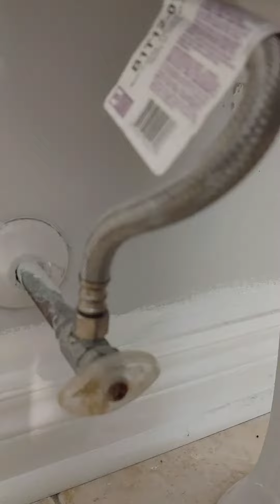[캐나다Canada🇨🇦] 셀프레노베이션 변기철거하기. 그리고 변기 왁스에 대해 (구독자 250분 되는날 꿈꿔봅니다 😭😂🥰😍🙂)